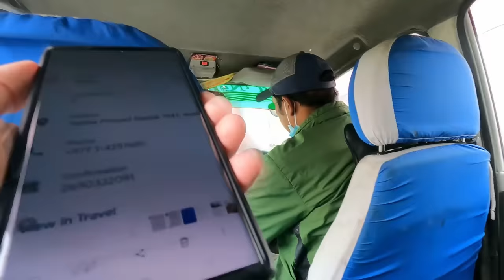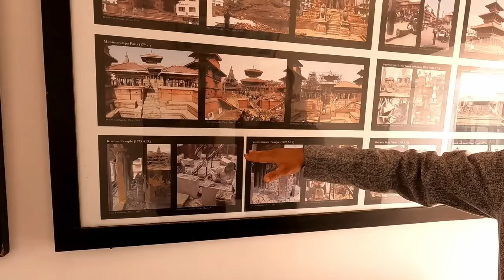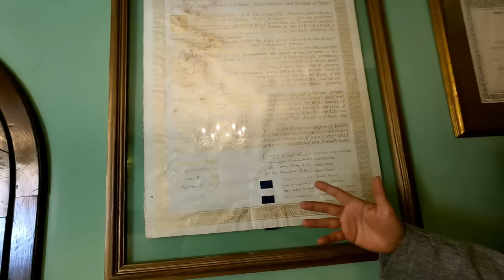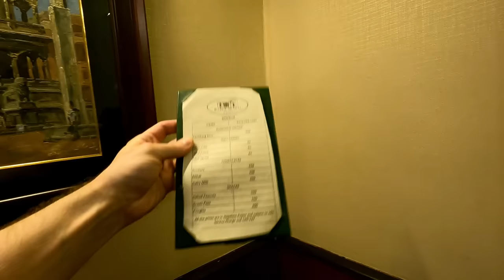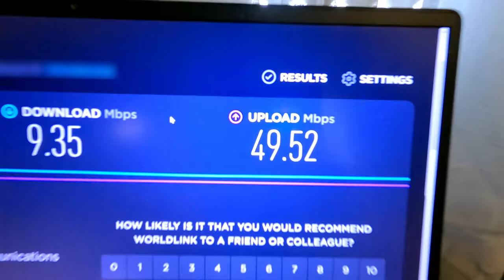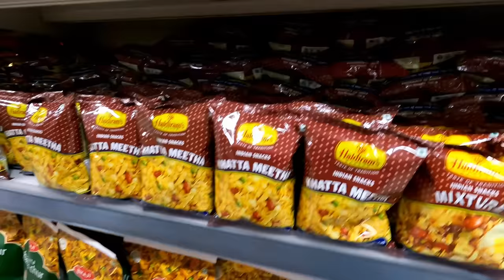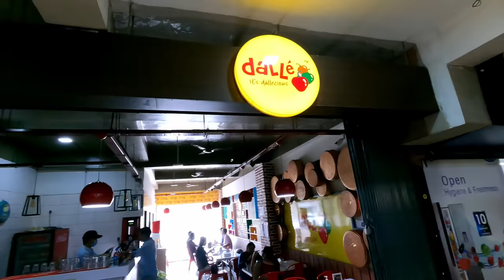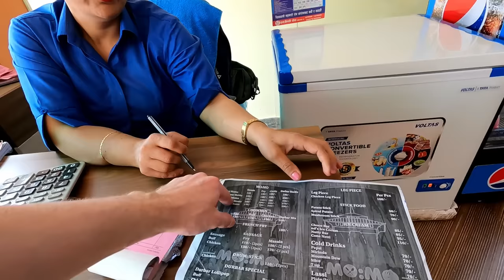$250 Heritage Hotel in Kathmandu, Nepal 🇳🇵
My first ever visit to Nepal. I decided to ease myself into Kathmandu by staying just outside the tourist area, in a luxury heritage hotel.

I stayed for two nights at Baber Mahal Vilas, which was built and is run by the descendants of Maharaja Chandra Shumsher Rana, Nepal's longest serving prime minister.

From my research, it should cost a maximum of 500 rupees ($4 USD) to get to the hotel from Kathmandu airport, by taxi. So imagine my shock when the pre-paid taxi counters were asking me for amounts between 1,500 - 2,000.

I decided to just walk outside the gates of Kathmandu Airport, as I've done in many countries, and try my luck with the taxis on the street. The first one that I flagged down agreed to 500 straight away, without any negotiation.

I had a little bit of trouble finding the hotel as the location on Google Maps was wrong. I've been in that situation many times before. Thankfully local SIM cards are available and cheap at KTM airport arrivals, so I was able to call the hotel from my phone and hand it to the driver for them to communicate. That never fails.

The SIM card provided 28 GB of data for 28 days with a bunch of calling minutes included for only $10. Instant activation as well. A much better experience compared to Pakistan where there were no SIM cards available at the airport and it took 48 hours for activation once I found a shop that could sell SIM cards to foreigners.

I was warmly greeted at Baber Mahal Vilas and given a tour of the complex and hotel by Prabin.

The Baber Mahal complex is a few dozen fancy shops, bakery and restaurants. The hotel started off as the residence of the owner which was converted into a hotel in 2015 and is currently being expanded in size. The complex and hotel are built from an area that was originally the horse stables and cow sheds for the palace.

I was given an upgrade to the highest category of room because the room I booked was right next to the noisy construction. Regardless, the construction noise could be heard from anywhere in the hotel, just at different decibel levels. I wouldn't have booked the hotel if I knew it was under such heavy construction but I was able to put up with it and it at least stopped at 6 p.m. each night, so it was possible to relax in the evening.

For a small-ish boutique hotel they have a lot of facilities such as gym, swimming pool and spa that you wouldn't expect of a hotel that size.

As I had an overnight flight to get to Nepal, a nice swim in the pool was welcome refreshment.

After getting settled in to the hotel I went on a momo hunt. Momos are bite-sized dumplings that are normally steamed. The are famous food around this part of the world.

It didn't take long for me to find an inviting-looking momo shop. Just up the road from my hotel was Durbar Momos. 'Durbar' means royal. This shop had momos with different stuffings such as veg, chicken, buffalo, banana and paneer.

I ordered Fried Buffalo Momos and Special Chicken Momos.

The fried buffalo momos were small and crispy, with a taste of Scotch Pie. The special momos, in their own 'Durbar' style, were steamed chicken momos covered in cheese, salsa and jalepenos. Those were my favourite. It was like eating a combination of momo and loaded nachos.

0:00 Kathmandu Airport
4:45 Heritage Hotel
22:15 Royal Suite Room Tour
29:34 Swimming Pool
34:09 Mini-bar Hunt
41:13 Room Change
49:49 Momo Shop